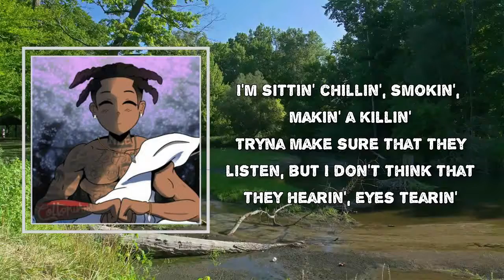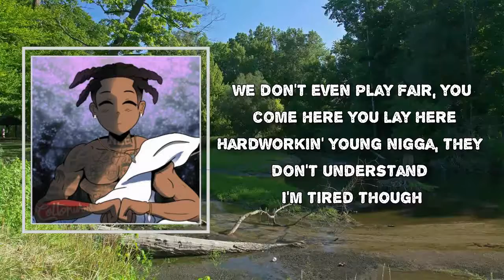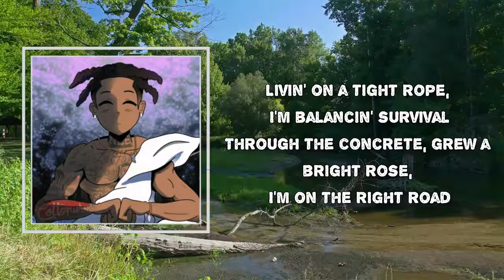NLE Choppa - Done (Lyrics)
Album: From Dark to Light

Done Lyrics:
(Pipe that shit up, TnT)
Hmm
NLE Top-, hmm, bombs like Al-Qaeda
(Yung Lan on the track)
Woah, woah, hmm
Haha, yeah, yeah
Yeah, yeah, hmm-hmm
Yeah-yeah, brrr

Ayy, done with the pills, I threw away the Roxys (I threw away the Roxys)
Done with the bullshit, I don't need nobody (I don't need nobody)
I might just post up with a full clip right in front the projects
(Right in front the projects)
I seen a murder 'fore it happen, I'm a murder prophet (I'm a murder prophet)
I'm sittin' chillin', smokin', makin' a killin'
Tryna make sure that they listen, but I don't think that they hearin', eyes tearin'
I'm not God-fearing, I just hope that God steering (I just hope that God steering)
Devil interfering, but this glizzy in Amiri's (But this glizzy in the mirrors)

They won't kill me, they won't drill me, won't peel me (They won't peel me)
Sincerely, from a nigga with no pity (With no pity), no biggie
Killers killin' without it with me, no Mickey
It ain't no mouses that's runnin' with me
They say Bryson trippin'
Say he changin', he actin' different
Know it's really fiction, so I'm changin' my chapter with you
Might get in my feelings, reminiscin' 'bout past dealings (Past dealings)
Meditating, infatuated with peace and real healin' (Real healin')
Drug dealin', real killin' we already witnessed it (We already witnessed it)
New deal for a few mill they askin' how I'm feelin' (They askin' how I'm feelin')
Don't feel real, a couple M's, she lovin' how I live (She lovin' how I live)
This shit unreal, these hoes they fuckin' on me just for thrill
I wish that I could get some time back (Some time back)
Man I gotta rewind that (I gotta rewind that)
Lotta shit, it set me back, it knocked me out the wrong path (Out the wrong path)
Thuggin' check my rough draft, give your ass a blood bath (A blood bath)
We don't even play fair, you come here you lay here
Hardworkin' young nigga, they don't understand I'm tired though
(They don't understand I'm tired)
Bro like what you tired for? You 'posed to be alive bro
Lotta shit done came to light, I was lookin' through blindfolds
Livin' in the lies, like we trapped up in a cycle
Tryna be rich like them white folks, my third eye woke (My third eye woke)
Think I want a white Ghost, matte black, or painted purple (Yeah, yeah)
Green and blue cheese, Geico
Blue Mike and Ikes ho' (Blue Mike and Ikes ho')
Off-White in the sunlight, can't forget the Nikes though
Livin' on a tight rope, I'm balancin' survival
Through the concrete, grew a bright rose, I'm on the right road
Potholes we dodge those, in foreign whip not Tahoes
I'm in the 'Rari, 'Rari, go
Calamari for the dish, while she give deepthroat, let me know
'Rari, 'Rari, go
In the car with this choppa, and it came with a scope
They like, "This that boy from Shotta Flow"